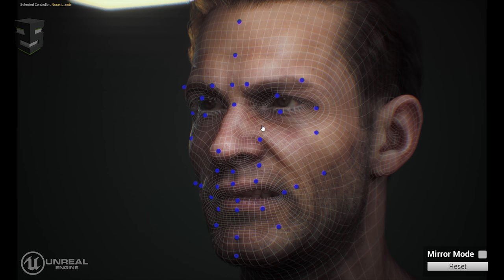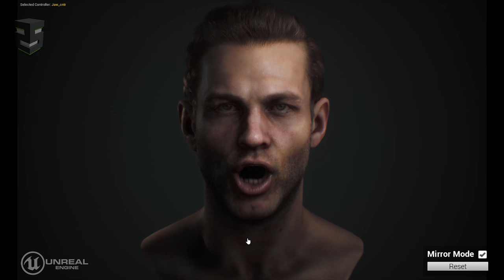Snappers Advanced Facial Rig for Maya and Unreal Engine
Features:

-FACS-based rig.

-Adaptive rig: which allows combining any number of expressions using optimized list of blendshapes.

-Real facial muscles constraints: the advanced rig logic simulates real facial muscles constraints.

-Advanced skin shader (for Maya and Unreal): holds up to 16 wrinkles maps and 16 dynamic diffuse maps with micro details and pores stretching.

-Easy to manipulate using facial controllers and/or GUI.

-Compatible with all game engines and animation packages.

-Smooth transition between all the expressions.

-Adjustment layer: freeform manipulation of multiple regions of the face to create unlimited variations of the same expression.